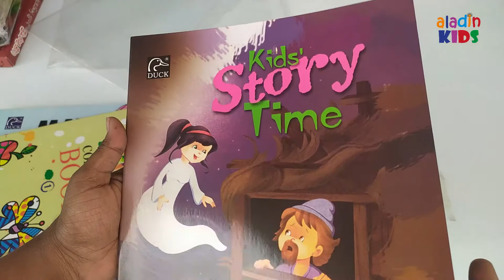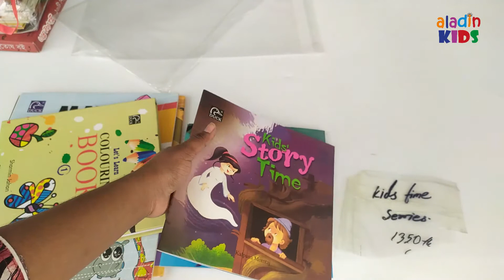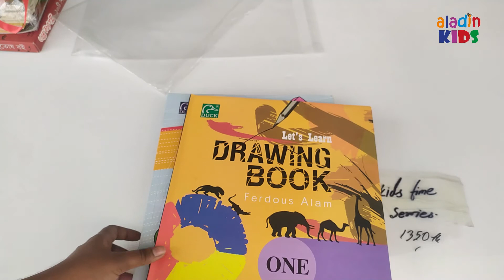kids time EB33 DK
কিডস টাইম সিরিজ

মোট বই সংখ্যা : ৬টি

বয়স : ৩ বছর

১। Kids Story Time

২। Kids Story World

৩। Let`s Learn Colouring BOOK

৪। Let`s Learn BIRD

৫। Let`s Learn DRAWING BOOK

৬। MATH Fun